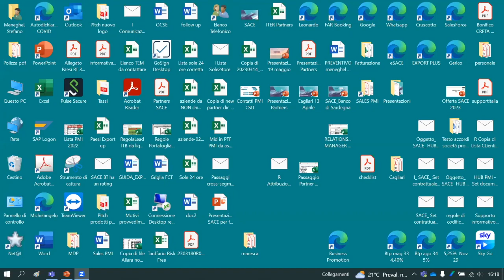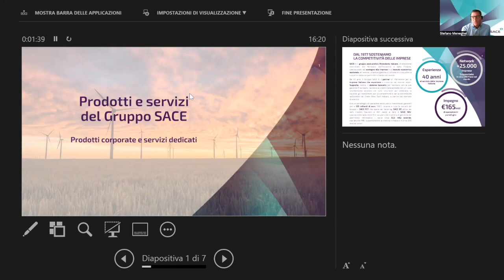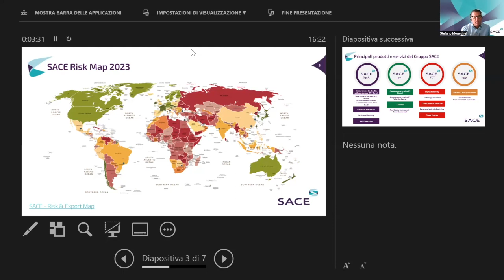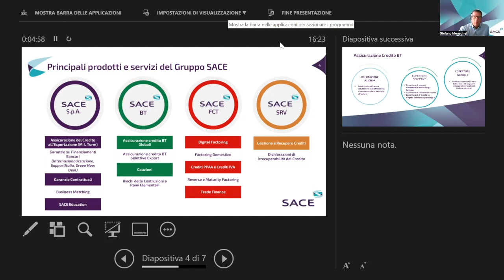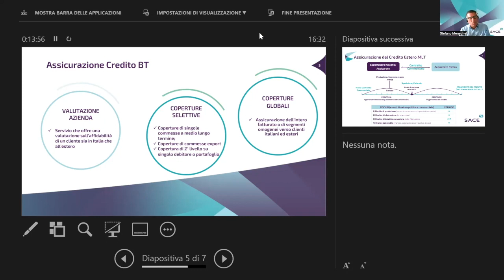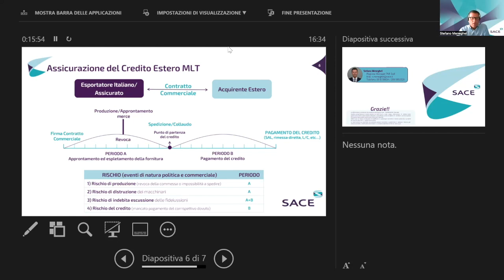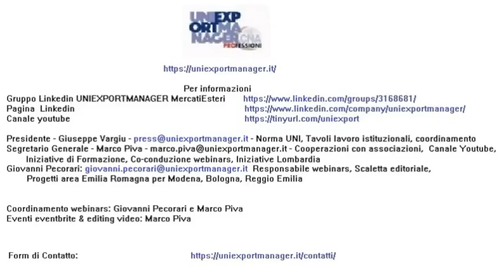Stefano Meneghel - Il ruolo di SACE nel supporto alle imprese e gestione rischio sui mercati esteri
Nel Digital Talk Uniexportmanager del 19 maggio affronteremo questo tema

Sistemi finanziari e assicurativi nel mercato internazionale

Lo affronteremo da due diverse prospettive, con i nostri due relatori.

Questa la scaletta del Talk:

h. 16.00 Presentazioni delle attività e finalità degli incontri Uniexportmanager, a cura di Marco Piva, Segretario Generale e coordinatore della formazione Uniexportmanager.
h.16:10 Rosario Bellantoni , Founder and CEO at G Middle East, Sarox Credit Capital, Milan import Srl. Focus Intervento: Sistemi finanziari e assicurativi nel mercato internazionale.
h.16:25 Stefano MENEGHEL Funzionario presso SACE. Focus Intervento: Il ruolo di SACE nel supporto alle imprese e nella gestione del rischio sui mercati internazionali.
16:40: Q&A, il dibattito tra pubblico e relatori sul tema di giornata. moderazione a cura di Marco Piva Giovanni e Pecorari. Sondaggio e palinsesto di Giovanni Pecorari.
NB: E' possibile inviare le proprie domande al team Uniexportmanager per poter dare risposte coerenti con i temi più interessanti per i partecipanti al webinar. Potrete porre le domande sulla pagina Linkedin dell'associazione, nel gruppo Linkedin UNIEXPORTMANAGER MercatiEsteri o sulla email o . Oppure direttamente nella chat durante l'incontro.
PROFILO DEI PARTECIPANTI

Associati UNIEXPORTMANAGER, imprenditori di Piccole e Medie Imprese interessati all'export, CEO, Responsabili vendite, Reti di Imprese, Associazioni di categoria e associazioni di Imprenditori.

L'evento è organizzato dallo staff di coordinamento di Uniexportmanager: Marco Piva, Giovanni Pecorari e Giuseppe Vargiu.

Per informazioni: press@uniexportmanager